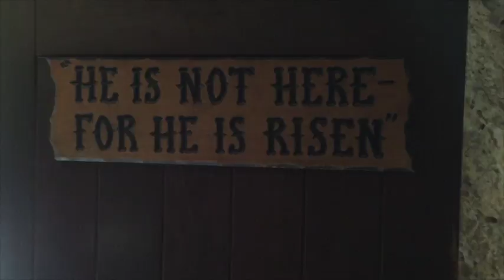Israel 2016 Vlog Day 9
Bethany Community Church Israel 2016 Trip Day 9